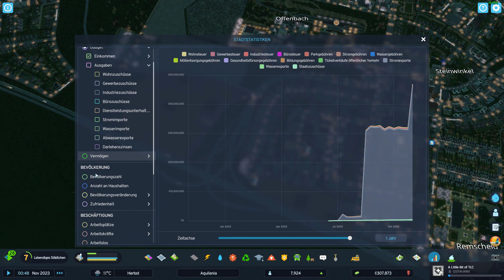Cities: Skylines 2 | #16 - Total übertriebene Bahnverbindung!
Willkommen zu diesem Let's Play zu Cities: Skylines 2! Wir spielen eine ungemoddete Endlosrunde mit Tutorialaspekten.

Beschreibung den Spiels (Steam):

Baue eine Stadt von Grund auf auf und verwandle sie in eine blühende Metropole, wie nur du sie dir vorstellen kannst. In dieser Größenordnung hast du noch nie gebaut! Cities: Skylines II bietet eine vielschichtige Simulation und eine lebendige Wirtschaft, mit der du eine Welt ohne Grenzen bauen kannst.

Zuerst legst du den Grundstein für deine Stadt. Lege Straßen an, plane die Infrastruktur und Systeme, die das alltägliche Leben ermöglichen. Du hast es in der Hand – alles.

Es liegt auch ganz an dir, wie deine Stadt wächst, also plane strategisch! Jede Entscheidung wirkt sich aus. Kannst du die lokale Industrie mit Energie versorgen und gleichzeitig die Wirtschaft durch Handel ankurbeln? Wie kannst du Wohndistrikte florieren lassen, ohne den Reiz der Innenstädte zu mindern? Wie erfüllst du die Bedürfnisse und Wünsche der Bürger, ohne das Budget der Stadt zu überziehen?

Deine Stadt ruht niemals. Sie wandelt sich mit der Zeit, wie eine lebende, atmende Welt. Manche Änderungen gehen langsam und allmählich vor sich, während andere plötzlich und unerwartet kommen. Sei also Tag und Nacht bereit zu handeln, wenn im Wechsel der Jahreszeiten nicht alles nach Plan verläuft.

Eine ständig wachsende Community von Städtebauern führt auch zu mehr Gelegenheiten, eine wahrhaft bahnbrechende Stadt mithilfe von Mods zu bauen. In Cities: Skylines II sind sie jetzt noch leichter verfügbar.

Cities: Skylines II, das realistischste und detailreichste Stadtbauspiel aller Zeiten, hebt deine Kreativität und dein problemlösendes Denken auf ein völlig neues Niveau. Mit seiner wunderschön gerenderten, hochauflösenden Grafik inspiriert es dich dazu, die Stadt deiner Träume zu bauen.

"Jam Ding 1"
Komponist: Thomas Twinne und Michael Skye
Interpret: Groove Addiction Project